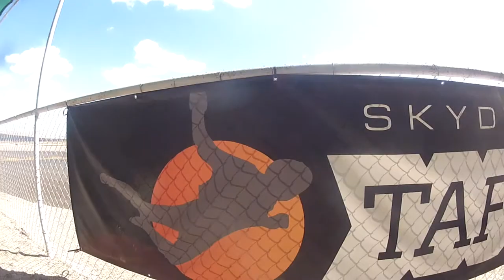Loren Lachner Skydive Taft. Outside video